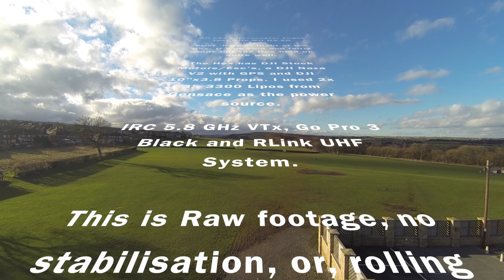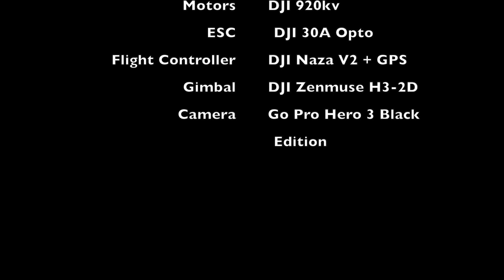DJI F550 Hex and H3 2D Test HD 1080p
Tes flight of my DJI F550 with H3-2D Gimbal